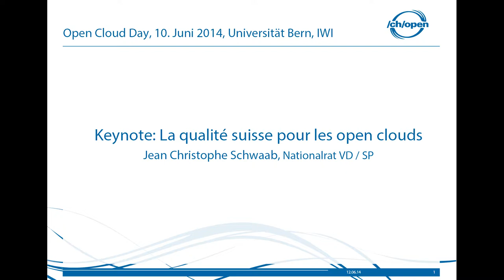La qualité suisse pour les open clouds : vers un nouvelle politique industrielle ?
Jean Christophe Schwaab
Nationalrat VD / SP

La marque « qualité suisse » doit aussi s'appliquer aux clouds. C'est une chance pour notre pays. Et c'est une chance pour la branche.
La « qualité suisse », c'est notamment :
La sécurité
La fiabilité
La protection des données et de la sphère privée
Or, on retrouve à mon avis toutes ces qualités dans les open clouds. Il est donc légitime de les développer.
Malheureusement, l'industrie du cloud est encore trop balbutiante en Suisse. C'est par exemple incroyable que swisstopo ne trouve pas de partenaire en Suisse et doive faire appel à Amazon, qui n'est, en plus, pas open (en plus des autres défauts de cette entreprise).
La politique ne s'intéresse pas (encore) aux clouds, ou alors, seulement par bribes. Elle ne s'intéresse pas non plus aux open clouds. Elle ne sait d'ailleurs pas ce que c'est. Souvent, elle ne sait d'ailleurs pas exactement ce qu'«open» signifie.
Les promoteurs des (open) clouds doivent donc :
Se faire connaître des décideurs (le groupe parlementaire « informatique durable » est un bon début) ;
leur montrer le potentiel économique de la branche ;
et, surtout, indiquer précisément de quelles conditions-cadre elle a besoin.

Cloud Computing gewinnt immer mehr an Bedeutung und Gewicht. Damit die gesamten Möglichkeiten ausgeschöpft werden können, sollten Clouds nach den Prinzipen der Open Cloud Initiative aufgebaut werden. Das Ziel des Anlasses ist es, offene Clouds zu fördern und die Interoperabilität von Clouds zu verbessern. Speziell werden die Anforderungen der öffentlichen Verwaltung (GovCloud) sowie von KMUs berücksichtigt. Der Anlass legt Gewicht auf konkrete, praxisnahe Beispiele.

/ch/open, Open Cloud Day, OCD 2014, Bern, Open Cloud Day
10. Juni 2014